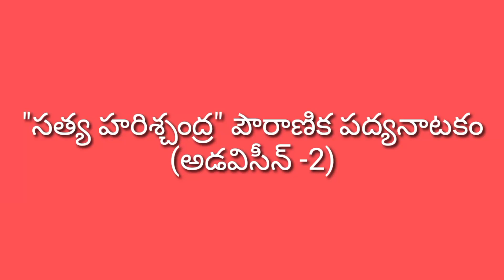హరిశ్చంద్ర-అడవిసీన్-2/శ్రీ Y. గోపాలరావు/ఉప్పాల రాజేశ్వరరావు/కిలారి లక్ష్మీ/కాట కౌటేశ్వరం ప్రోగ్రాము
నిడదవోలు మండలం కాటకౌటేశ్వరం లో 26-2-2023 న జరిగిన హరిశ్చంద్ర పూర్తినాటకం లో అడవిసీన్ లో
 హరిశ్చంద్రుడు : ఉప్పాల రాజేశ్వరరావు
నక్షత్రకుడు : పద్మశ్రీ Y. గోపాలరావు
చంద్రమతి : కిలారి లక్ష్మీ